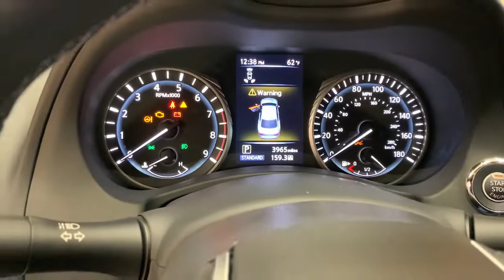2021 INFINITI Q50 Tamarac, Coral Springs, Coconut Creek, Parkland, Plantation M310506A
Majestic White Used 2021 INFINITI Q50 available in Tamarac Florida at Sawgrass Infiniti Servicing the Tamarac, Coral Springs, Coconut Creek, Parkland, Plantation FL areas.
2021 INFINITI Q50 3.0t SENSORY - Stock#: M310506A - VIN#: JN1EV7CP2MM704159

Sawgrass Infiniti
5801 Madison Ave

Majestic White 2021 INFINITI Q50 3.0t SENSORY RWD 7-Speed Automatic with Overdrive 3.0L V6brbr**Here at Sawgrass INFINITI you'll receive the expertise of our Factory Certified Sales Consultants and staff. Purchase your next vehicle from the comfort of your home and have it delivered to you FREE of charge! Your health and safety are our priority. Shop with confidence with our 3-day exchange policy and complimentary vehicle sanitization with each new or used vehicle.** Recent Arrival! Odometer is 5580 miles below market average! 20/29 City/Highway MPG
Navigation system: INFINITI InTouch Navigation,Cargo Package,16 Speakers,AM/FM radio: SiriusXM,CD player,Radio data system,Radio: INFINITI InTouch w/Navigation,Air Conditioning,Automatic temperature control,Front dual zone A/C,Rear window defroster,Memory seat,Power driver seat,Power steering,Power windows,Remote keyless entry,Steering wheel memory,Steering wheel mounted audio controls,Four wheel independent suspension,Speed-sensing steering,Traction control,4-Wheel Disc Brakes,ABS brakes,Anti-whiplash front head restraints,Dual front impact airbags,Dual front side impact airbags,Emergency communication system: INFINITI Connection,Front anti-roll bar,Low tire pressure warning,Occupant sensing airbag,Overhead airbag,Rear anti-roll bar,Power moonroof,Blind Spot Warning,Brake assist,Electronic Stability Control,Auto High-beam Headlights,Delay-off headlights,Front fog lights,Fully automatic headlights,First Aid Kit,Panic alarm,Security system,Speed control,Auto-dimming door mirrors,Bumpers: body-color,Heated door mirrors,Power door mirrors,Premium Paint,Splash Guards,Turn signal indicator mirrors,Apple CarPlay/Android Auto,Auto tilt-away steering wheel,Auto-dimming Rear-View mirror,Compass,Driver door bin,Driver vanity mirror,Front reading lights,Garage door transmitter: HomeLink,Genuine wood console insert,Genuine wood dashboard insert,Genuine wood door panel insert,Heated steering wheel,Illuminated entry,INFINITI Radiant Illuminated Kick Plates,INFINITI Radiant Welcome Lighting,Leather Shift Knob,Leather steering wheel,Literature Kit,Outside temperature display,Overhead console,Passenger vanity mirror,Rear reading lights,Rear seat center armrest,Rear USB Charging Ports,Shopping Bag Hooks,Tachometer,Telescoping steering wheel,Tilt steering wheel,Trip computer,Trunk Mat,Front Bucket Seats,Front Center Armrest,Heated front seats,Heated Front Sport Seats,Leather Seating Surfaces,Power passenger seat,Split folding rear seat,Cargo Net,Passenger door bin,Alloy wheels,Wheels: 19 x 8.5 Split 5-Spoke w/Sport Design,Rain sensing wipers,Speed-Sensitive Wipers,Variably intermittent wipers